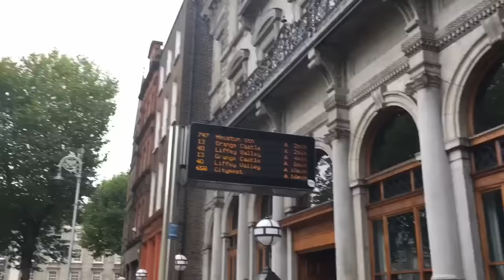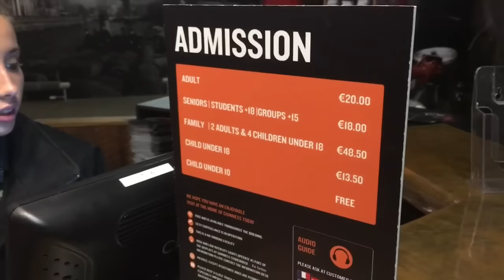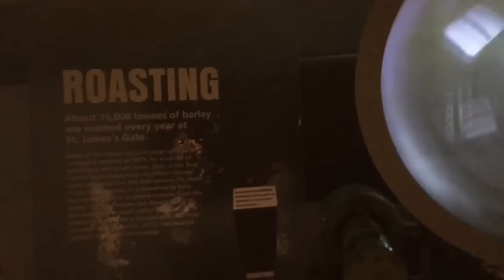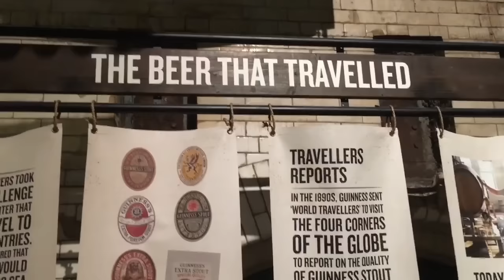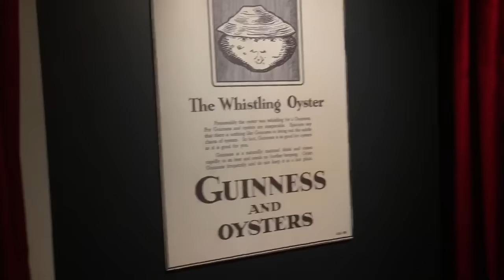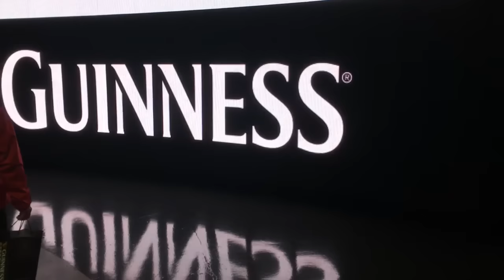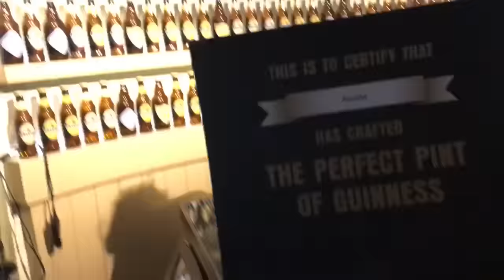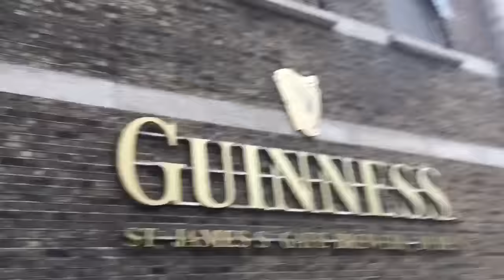ВЛОГ. Дублин, Ирландия. Музей пива Гиннес (Guinness StoreHouse)